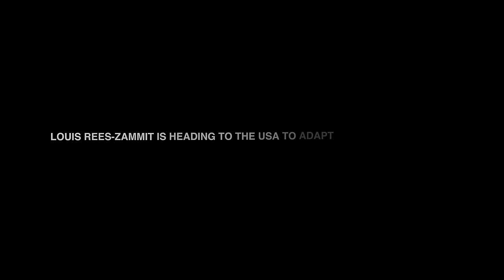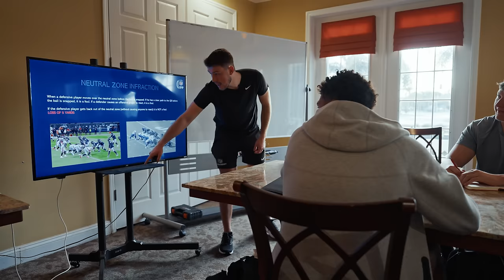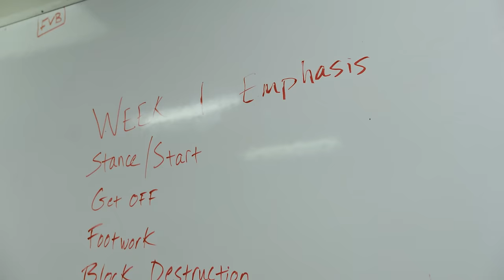The Pathway Ep1 𝘽𝙀 𝙐𝙉𝘾𝙊𝙈𝙈𝙊𝙉 | Follow Louis Rees-Zammit & Class of '24 in their IPP Journey | NFL UK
A new series which will be following the Journey of Louis Rees-Zammit and the class of 2024 as they embark on their pursuit of the NFL dream via the International Player Pathway Program. On this 10 week intensive training camp, we will bring you unrivalled access to the players, the coaches and the lives of the young men trying to achieve something only few will do... Play in the National Football League

New Episodes will be released weekly on NFL UK's Youtube!

Follow the NFL UK on our other social platforms